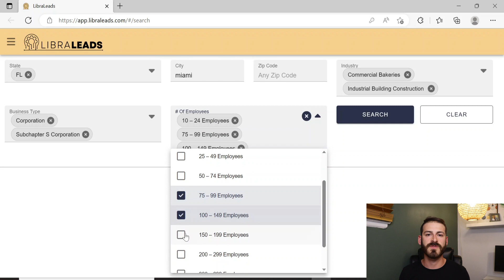The ERC Affiliate Snowball - Exactly When You Will Make Huge Commissions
One of the best affiliate programs in existence right now is the ERC program. There is nothing better than making huge commissions by helping small businesses get the money they are entitled to! That is why it is so important to get in contact with as many businesses as possible that could be eligible for the ERC money.
We have created a database that will allow you to get millions of business leads with the click of a button. It is the most powerful ERC tool you can have.

Know someone who might be interested in the Database? Earn a commission by referring them! 👇

Check out the videos below.

The information contained in this video and any of Jordan Bochner's videos is not intended as, and shall not be understood or construed as, financial advice. I am not an attorney, accountant, or financial advisor, nor am I holding myself out to be, and the information contained in this video and on this YouTube Channel is not a substitute for financial advice from a professional who is aware of the facts and circumstances of your individual situation.
We have done our best to ensure that the information provided in this video and on Jordan Bochner's YouTube channel is accurate and provides valuable information. Regardless of anything to the contrary, nothing available on or through this Channel should be understood as a recommendation that you should not consult with a financial professional to address your particular information. We expressly recommend that you seek advice from a professional.